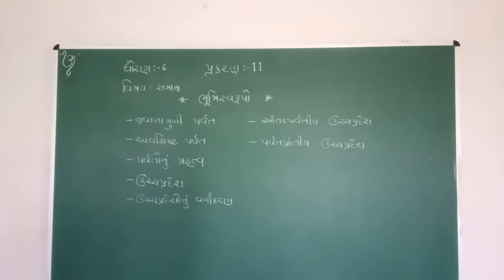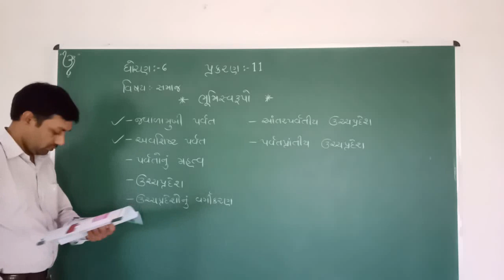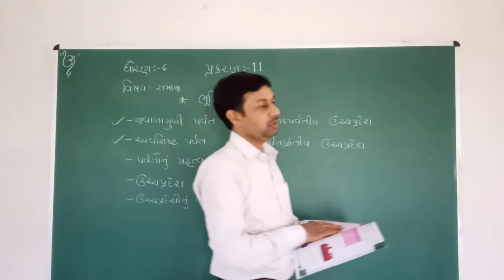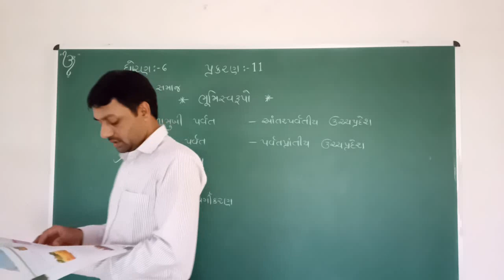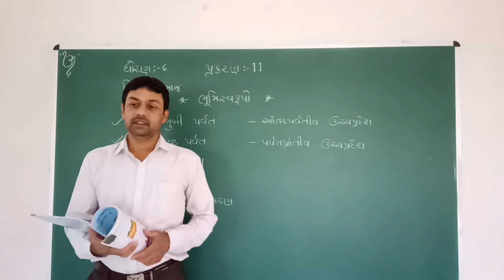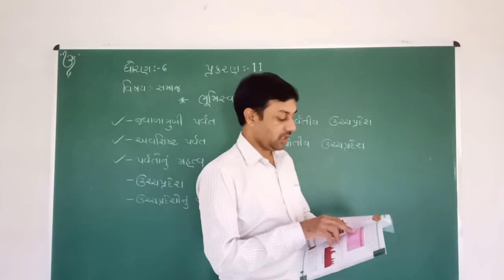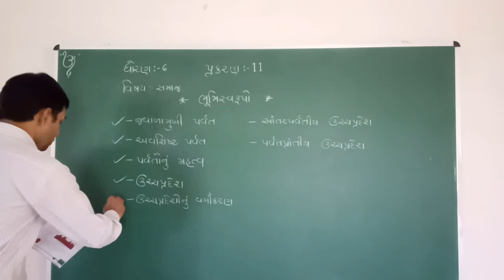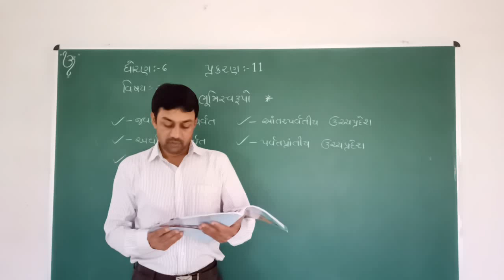STD 6 || સમાજ || CH 11 || PART 2